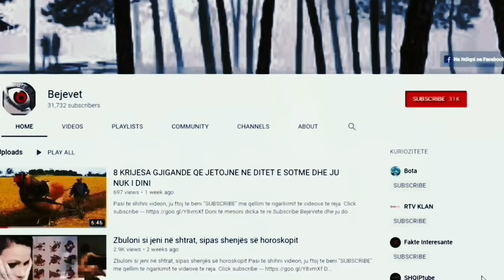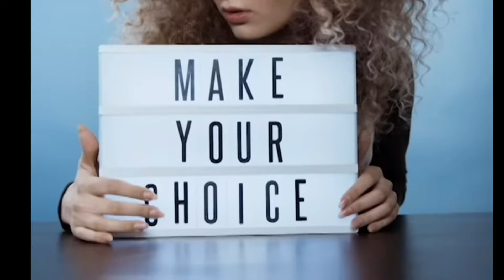7 Rregulla te ARTA per te bere cdo FEMER te cmendet pas JUSH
Pershendetje te gjitheve Unë sot do t'ju mësoj disa “rregulla” se si t’i beni femrat per vete.
ka gjëra që duhet t’i bëni pavarësisht se çfarë ju pëlqen, të cilat do t'ju bëjnë më tërheqës dhe do t’i ndezi femrat. Nuk ka te beje vetem me pamjen e jashtme. Paralajmërim, Unë do të ndaj me ju shtate rregulla më jepni vëmendjen tuaj të plotë pasi çdo fjalë është e rëndësishme nga ajo që do të ndaj me ju.
  vetëm pse nuk je i pashëm, nuk do të thotë që nuk mund t'i besh femrat per vete. nuk duhet të jesh i bukur ne pamje, unë në fakt do të argumentoja se dikush që duket i bukur dhe me personalitet zero është shumë më pak tërheqës se dikush që është me personalitet 10 dhe jo aq i pashem. prandaj kushtojini vëmendje
rregulli numër një
të jesh i sigurt
femrat duan një mashkull që është i sigurt. kështu që një mashkull thjesht do të bëjë një zgjedhje, nëse do të dalë për darkë me një vajzë, ai e di saktësisht se ku dëshiron të shkojë. nuk është se ai do të të pyesë: çfarë dëshiron? apo per cfare je ne humor?
Jo, femra dëshiron një mashkull që merr kontrollin dhe është vendimtar. kështu që besimi është gjithashtu shumë i rëndësishëm. pa besim nuk je asgjë për të, sepse vajzave u pëlqen një mashkull i sigurt. kështu që jini të sigurt.
 edhe nëse nuk jeni një person shumë i sigurt. disa vajza pëlqejnë një djalë që është nervoz dhe madje i turpshëm pranë saj, por mos e teproni me këtë. nëse vajza është e turpshme ji i sigurt, nëse vajza është e sigurt mos ngurroni të silleni disi të turpshem.

00:00 - Hyrje
00:59 - Rregulli nr 1 TE JESH I SIGURTE
02:39 - Rregulli nr 2 Ji i sjellshem
04:46 - Rregulli nr 3 Sensi i Humorit
05:49 - Rregulli nr 4 Komplimentat
06:45 - Rregulli nr 5 Ji Korrekt
07:51 - Rregulli nr 6 Higjena
08:55 - Rregulli nr 7 Mbaje Fjalen
09:50 - RREGULLI BONUS Efekti Benjamin

Pershendetje te gjitheve. Stafi jone perpiqet shume ne realizmin e videove sa me te bukra dhe me kualitet per ju. Nese ju pelqen materiali jone atehere na qerasni me nje kafe. Kjo do te na ndihmojme te rrisim stafin tone dhe te permirsojme cilesine dhe kualitetin. Ndoshta per ju nje kafe $1 nuk eshte asgje , por nese beheni bashke per ne eshte shume. Faleminderit qe jeni pjese e jona . Nje Suportues vlen me shum se 1000  Ndjekesa